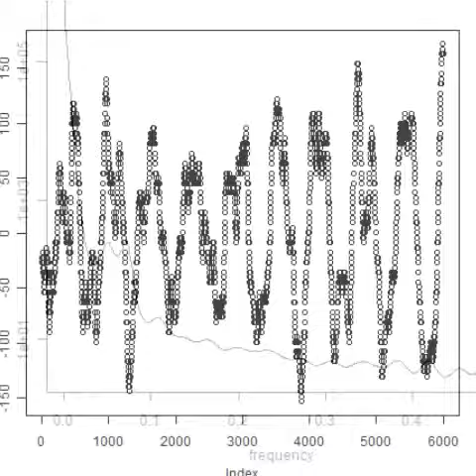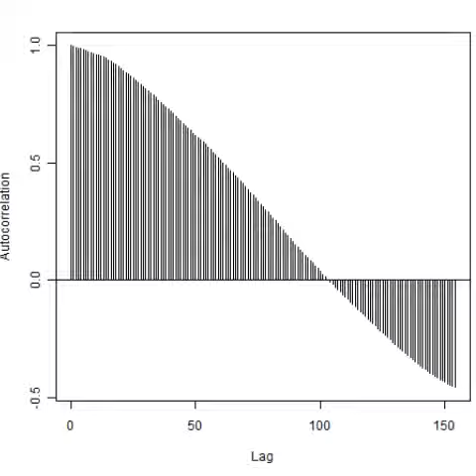スライドショー 超音波洗浄器の音圧測定解析データ ultrasonic-labo